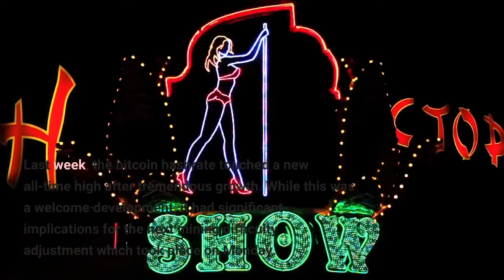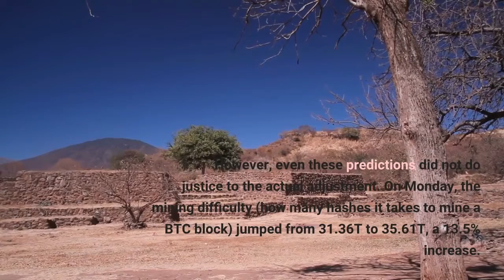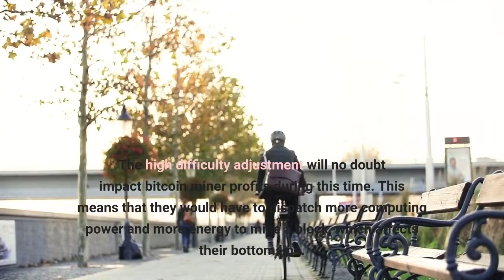Bitcoin Mining Difficulty Adjustment May Force Miners To Dump Their BTC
Last week, the bitcoin hashrate touched a new all-time high after tremendous growth. While this was a welcome development, it had significant implications for the next mining difficulty adjustment which took place on Monday. As expected, the difficulty adjustment had jumped by double-digits, beating even the highest of forecasts. Over the last week, the forecasts for the bitcoin mining difficulty adjustment put it at a high of9-12%. These ranged from the conservative side to the worst-case scenario, but either way would see the network mark the highest difficulty adjustment so far for the year 2022. However, even these predictions did not do justice to the actual adjustment. On Monday, the mining difficulty (how many hashes it takes to mine a BTC block) jumped from 31.36T to 35.61T, a 13.5% increase. This higher difficulty adjustment is in line with the increasing mining power as more bitcoin miners bring their machines online. Interestingly, the bitcoin mining difficulty is not expected to ease up anytime soon. The next difficulty adjustment will take place on Sunday, October 23, 2022, with another expected increase of 11.3%. In the next three months, the mining difficulty is expected to increase by 22.5%. As for the bitcoin hashrate, it has seen some decline since it hit its all-time high of 321 EH/s. It is currently sitting at 291.4 EH/s at the time of this writing, a high number for the year 2022. The high difficulty adjustment will no doubt impact bitcoin miner profits during this time. This means that they would have to dispatch more computing power and more energy to mine a block, which affects their bottom line. Add in the fact that the bitcoin price is struggling to maintain above $19,000, and miners are sitting in a tight spot. Since the start of the year, there have been times when some bitcoin miners have been forced to dump their BTC holdings to fund their operations and this adjustment could trigger another sell-off trend among them. Since it costs them a little over $18,000 to mine a single BTC, bitcoin’s tapdance below $19,000 put them dangerously close to recording losses on their mining machines, which could lead to sell-offs. Bitcoin miner revenues are currently sitting at $17.16 million per day. With 6.25 BTC mined at an average of 10 minutes, miners are producing a total of 900 BTC each day. Follow Best Owie on Twitter for market insights, updates, and the occasional funny tweet…